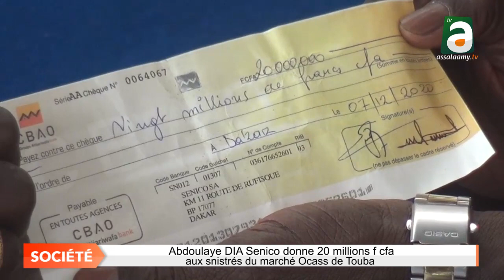Abdoulaye DIA Sénico donne 20 millions f cfa aux sinistrés du marché Ocass de Touba